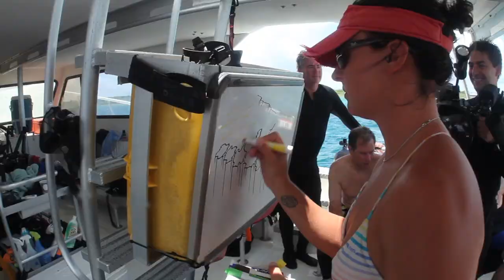Test Footage at the Digital Shootout - Canon 5d mk II and Canon T2i Underwater Video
Jim Decker's video footage shot with the Canon 5d mk II and T2i